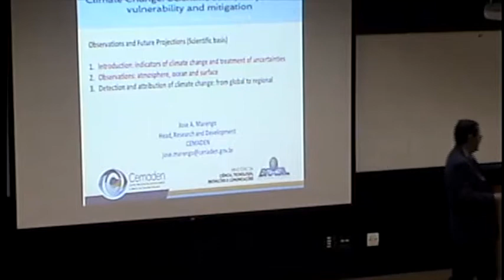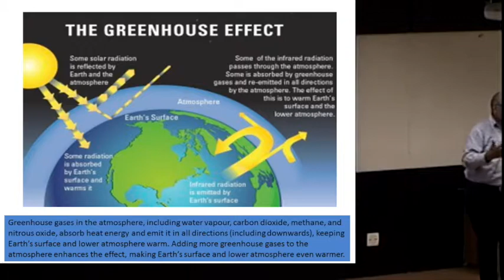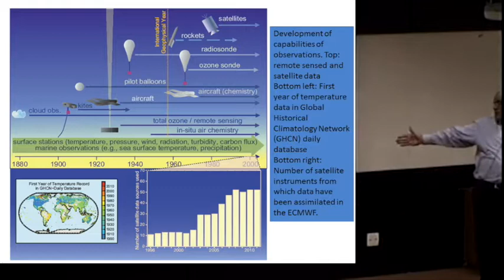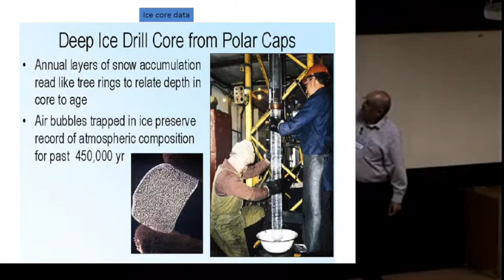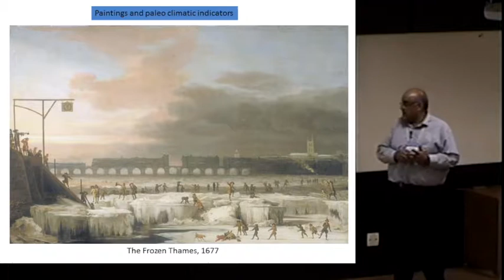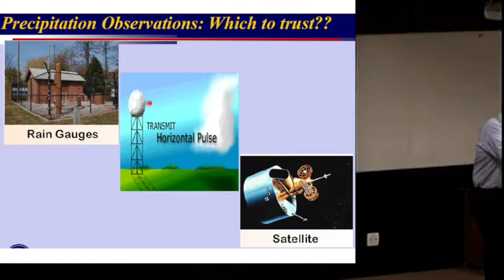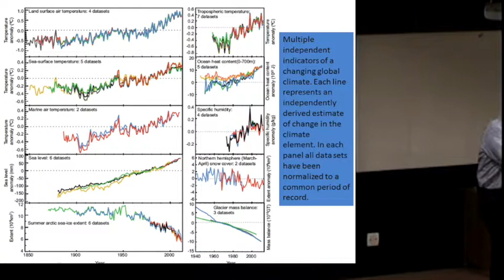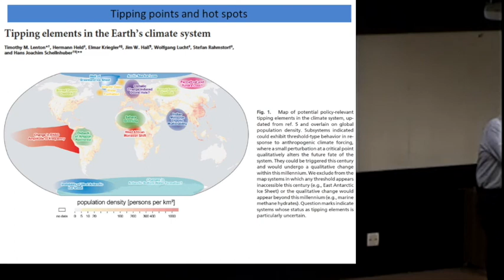ADVANCED SCHOOL ON CLIMATE CHANGE | 03 Jul 2017 | Part 6 | José Marengo